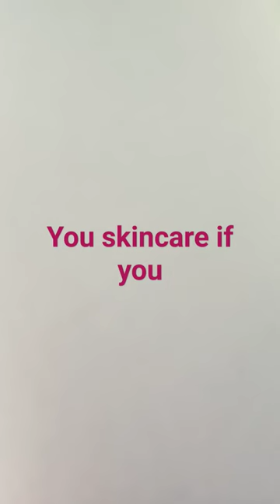do you like skincare??